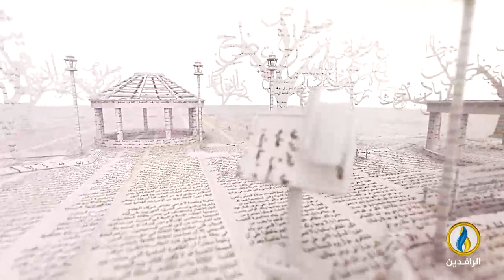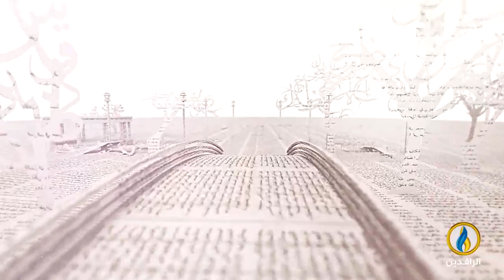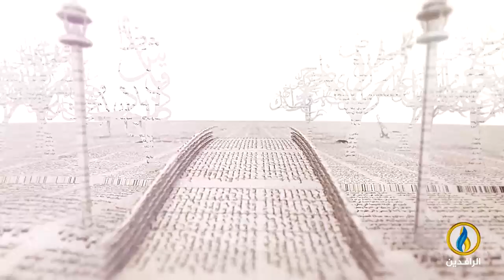بيت_القصيد | مع الشاعر السوري محمد أحمد الزين أبو ريبال